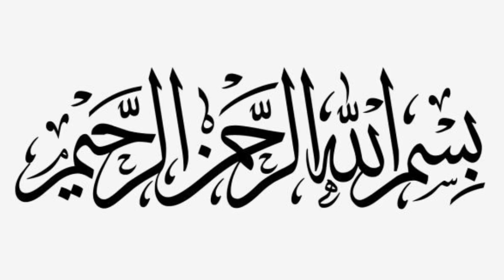Beautiful Top Design for Girls || Summer Top Design 💝💐